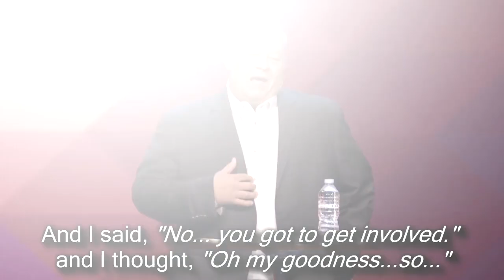INSANE & BROKE | Friday Funny | Joe McGee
Joe shares a funny story about how he learned that his life was going to have to jump in and learn to parent!